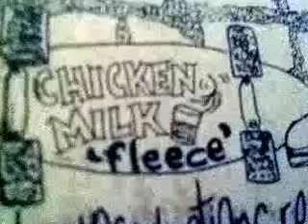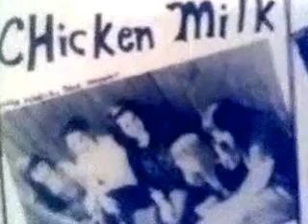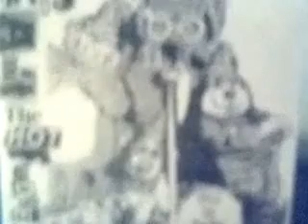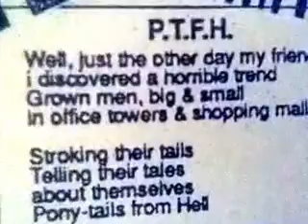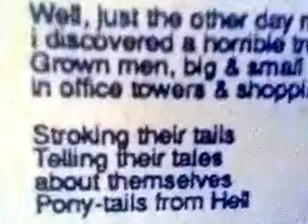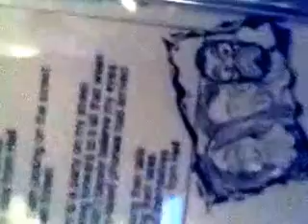chicken milk, hi dummy side b of "this aint the hot fudge show" 7 inch compilation. toronto punk